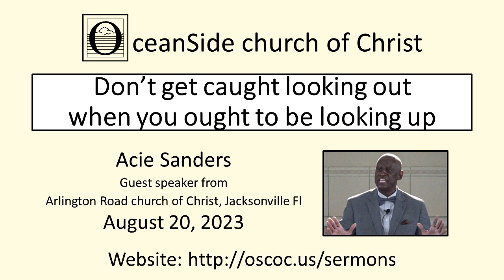Don't get caught looking out when you ought to be looking up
Acie Sanders, guest speaker from Arlington Road church of Christ